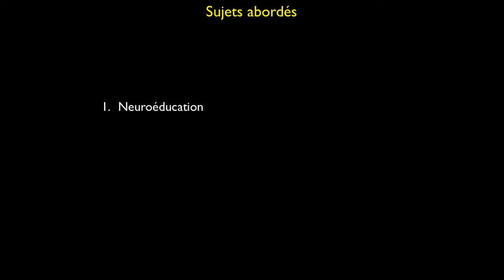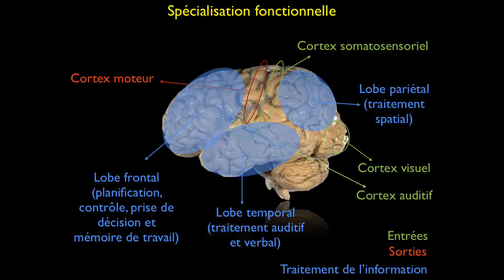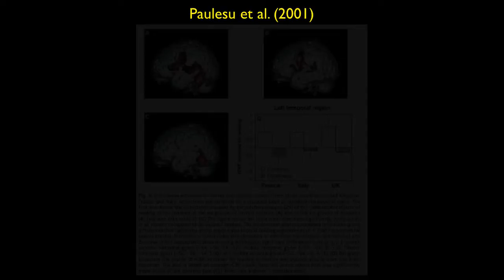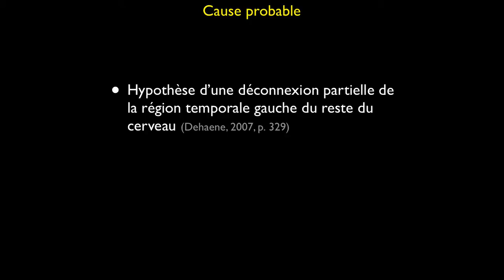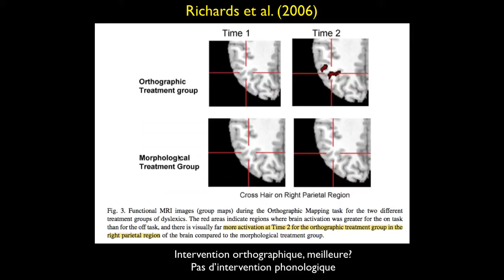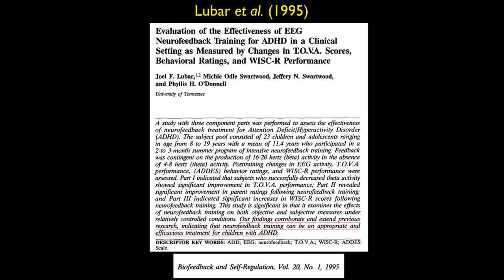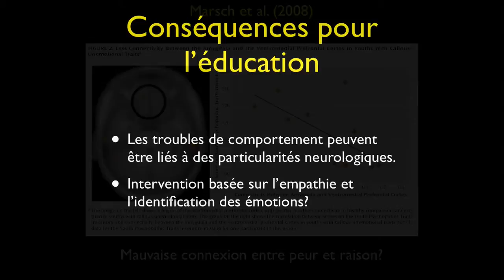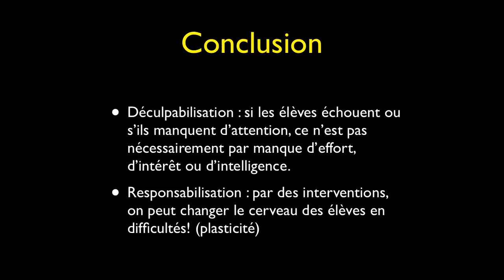Neuroéducation et trouble d'apprentissage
Masson, S. (2013, 21 mars). Neuroéducation et trouble d'apprentissage. Communication présentée dans le cadre du 38e Congrès de l'Association québécoise des troubles d'apprentissage (AQETA), Hôtel Westin, Montréal.